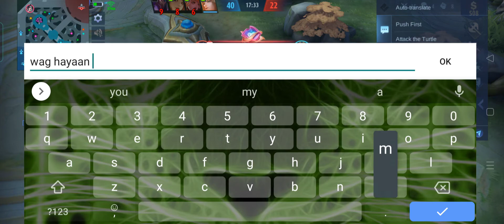HALIMAW MAG HANABI si Maximus Zyr ? Mobile Legends Bang Bang